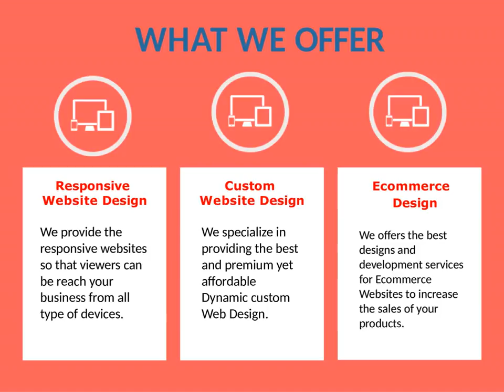Web Design Company in Faridabad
Best Price Design is a reliable Web Design Company in Faridabad, India. We offer custom website development, Website Redesign and attractive website design services at an affordable price.